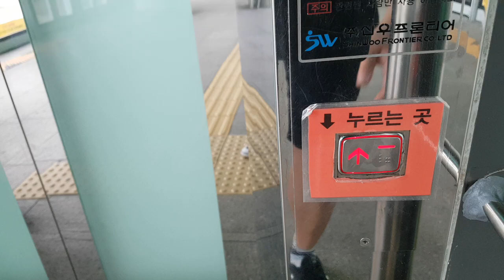경기도 시흥시 역전로 430 (정왕동) KORAIL 오이도역 내부구간 신우프론티어 탑사기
서울,인천,시흥 출사가 끝나고 집에가기전에 탑사했으며, 제 얼굴이 보인 점 양해바랍니다.

* 이 엘리베이터는 2002년식 송산특수엘리베이터의 리모델링분이며 여기는 이용객이 많고, 승강장이 매우 혼잡할 수 있으니 탑사시 주의하십시오.